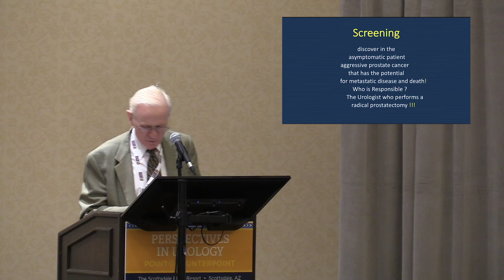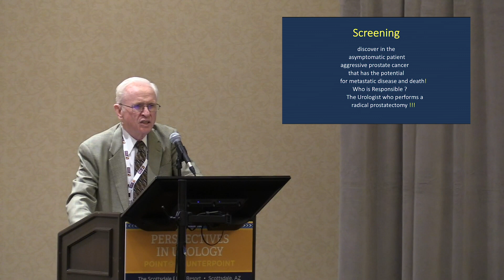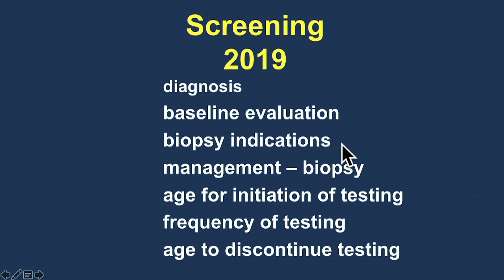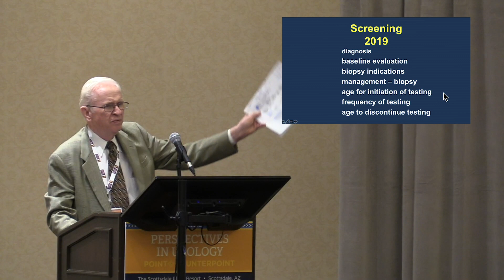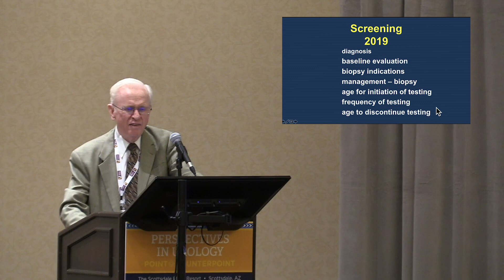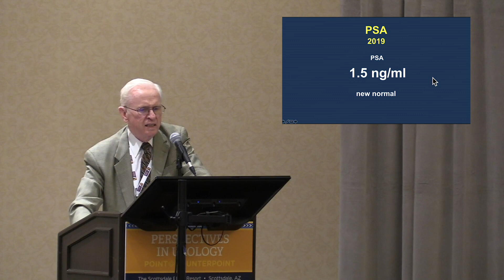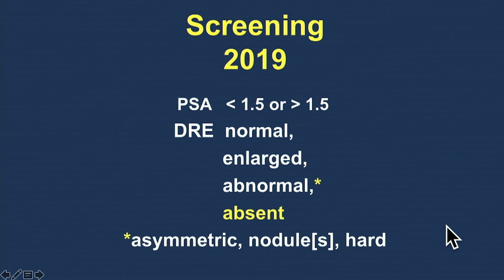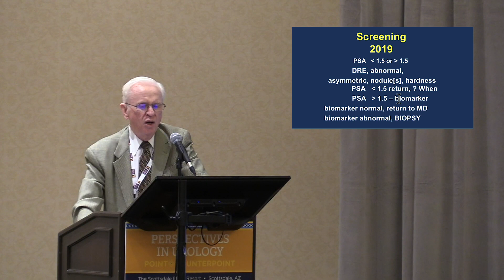Prostate Cancer Screening and Early Detection: Should We Follow the NCCN Guidelines? Con Argument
Robert E. Donohue, MD, argues against urologists adhering to the National Comprehensive Cancer Network (NCCN) Prostate Cancer Screening and Early Detection Guidelines. He proposes his own definitive answers to controversial questions relating to the use of digital rectal exams and PSA tests in baseline evaluation, indications for biopsy and biopsy technique, the age for initiation and discontinuation of testing, the frequency of testing, screening in high-risk populations, and which biomarkers to use.